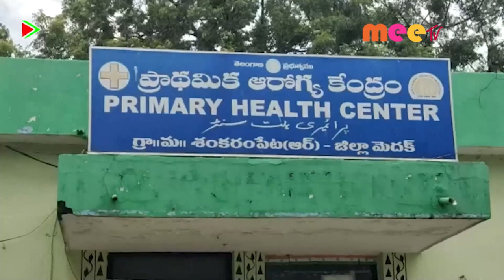అవగాహన//08.09.2021//MEE TV NEWS//